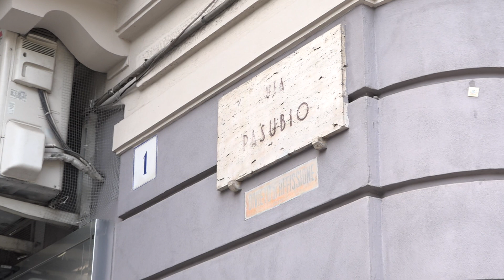Via Pasubio chiusa alle auto: i commercianti chiedono la pedonalizzazione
Il servizio di Alessandra Bucci